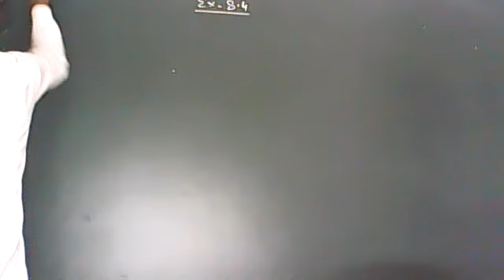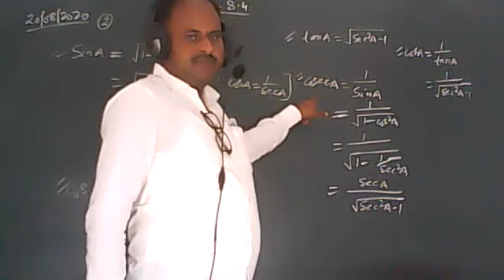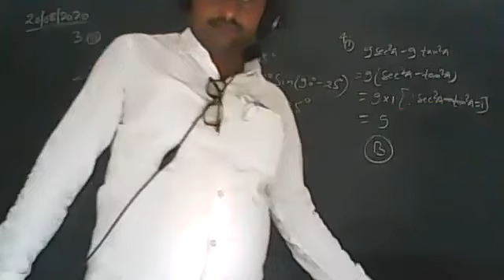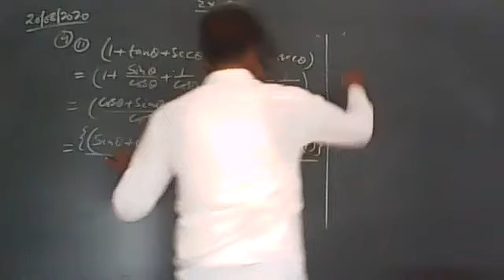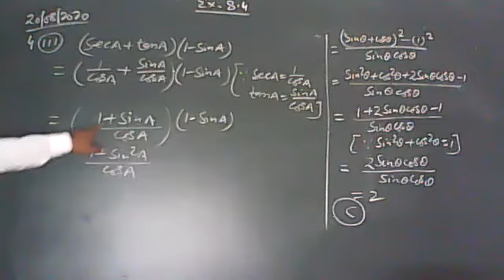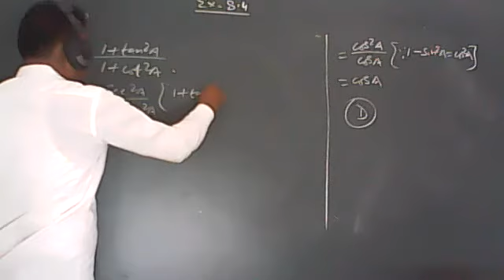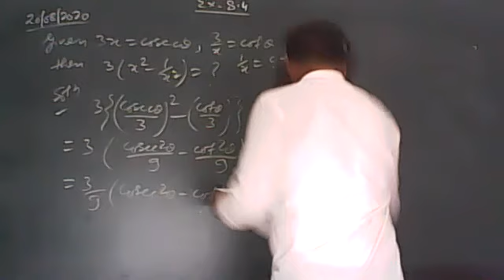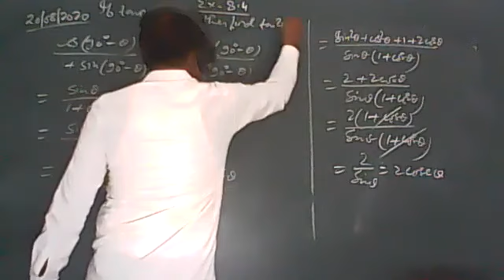MATHEMATICS CLASS X 20 AUGUST